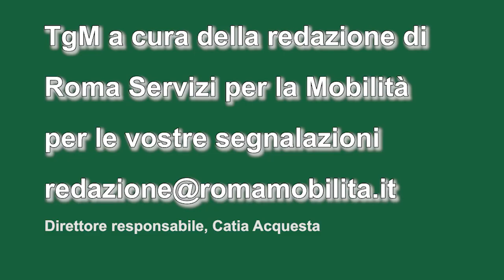Tgm ore 19